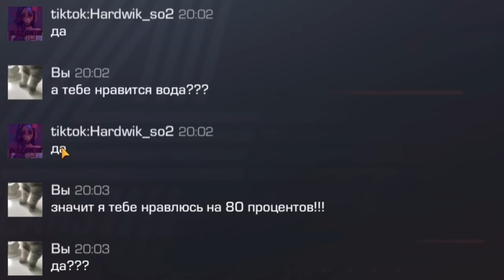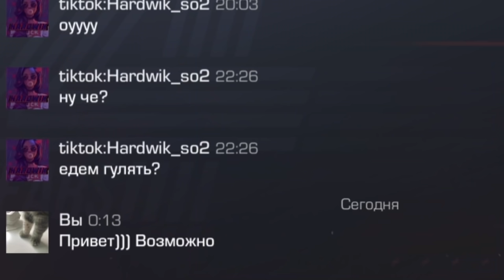АНЕТКА ЗА ЧТО?! ВСЯ ПРАВДА ПРО МОЮ ДЕВУШКУ В STANDOFF 2 / СТАНДОФФ 2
100р - добавляю в друзья
200р - поиграть со мной (как выйдет)
500р - дуэль 1 на 1 / или добавить в мм
5000р - рву футболку
5000р - разбиваю яйцо об голову